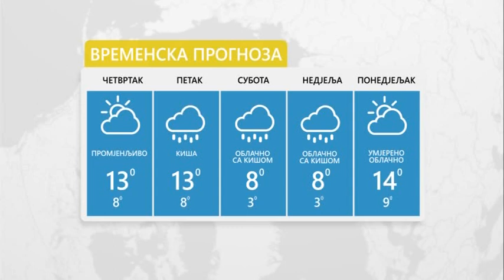Vrijeme: Tokom noći naoblačenje, sutra kiša 05. 03. 2020.